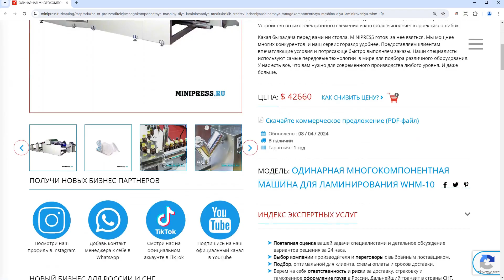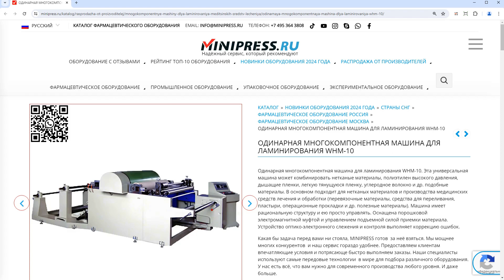Minipress.ru Одинарная многокомпонентная машина для ламинирования WHM-10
Компания MINIPRESS.RU  занимается АВТОМАТИЧЕСКИМИ ФАСОВОЧНЫМИ МАШИНАМИ. Фасовка осуществляется в пластиковые банки, тубы, блистеры.  Счетчики таблеток, капсул, мелких предметов для упаковки по количеству и весу.